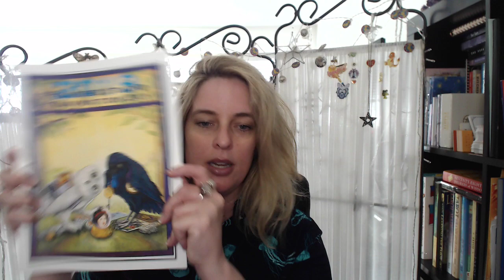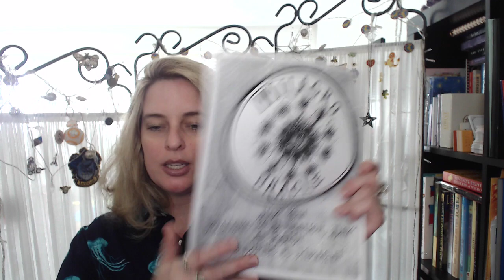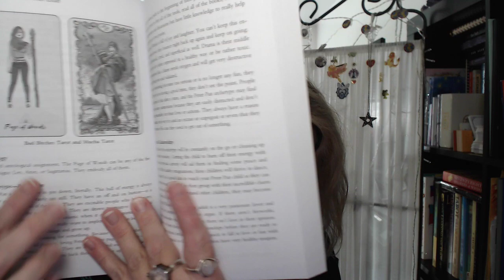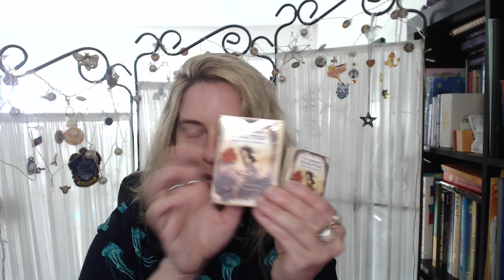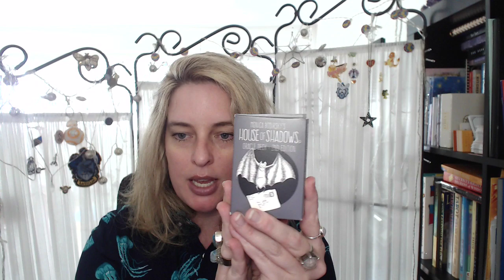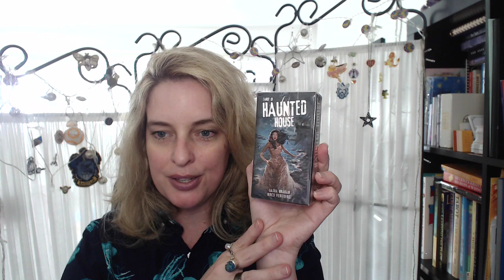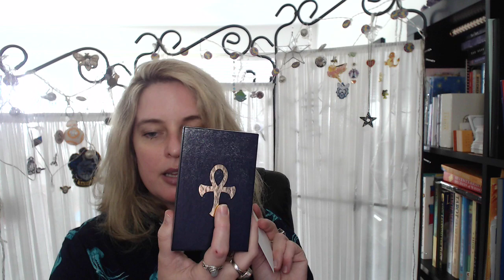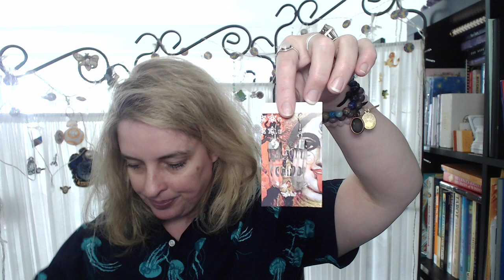Readers Studio Recap 2019 and Magical Goodies Haul